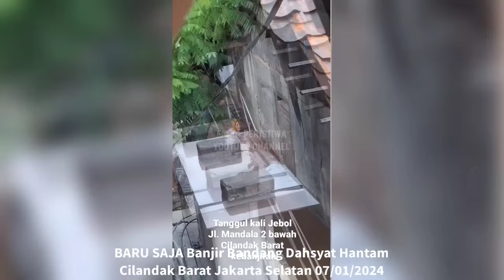BARU SAJA Jakarta Jebol!! Detik² Banjir Bandang Sapu Cilandak Jakarta Selatan Hari ini! Semua Hanyut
Info banjir bandang cilandak Barat jakarta selatan hari ini.

pada tanggal 7 Januari, banjir bandang dahsyat baru saja menerjang cilandak Barat jakarta selatan.

berdasarkan info yang beredar, banjir bandang di cilandak Barat terjadi akibat jebolnya tanggul sungai.

dalam rekaman yang beredar, rumah rumah warga tampak tenggelam terendam banjir ketika sore hari.

menurut keterangan warga, ketinggian banjir di cilandak Barat telah mencapai 1,5 meter.

Fenomena alam
Berita terkini
Berita hari ini
Viral
Tiktok viral
Gempa bumi hari ini
Gempa terkini
Erupsi gunung hari ini
Tiktok viral

banjir jatim
banjir jabar
banjir jateng
banjir hari ini
live banjir
info banjir
berita banjir
banjir bmkg
banjir bandang
hujan angin hari ini
angin lesus
angin topan
gempa jatim
gempa jateng
gempa jabar
gempa malang
gempa hari ini
berita gempa
gempa susulan
dampak gempa
gempa 2021
gempa kalimantan
gempa banten
gempa bengkulu
gempa blitar
gempa aceh
gempa sulawesi utara
gempa china
gempa nias
gempa susulan
gempa indonesia
pasca gempa
update gempa
gempa terkini
rumah aman gempa
gempa maluku
gempa jepang
gempa sulawesi
live gempa
live banjir
trending topik
viral
semeru hari ini
gunung semeru
semeru live
live semeru
semeru terkini
update semeru
merapi hari ini
gunung merapi
merapi live
live merapi
merapi terkini